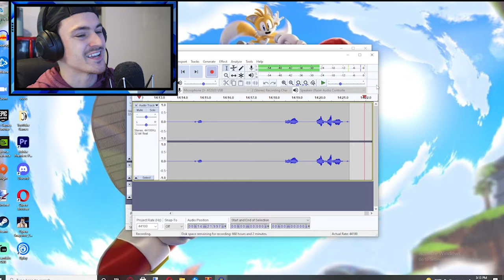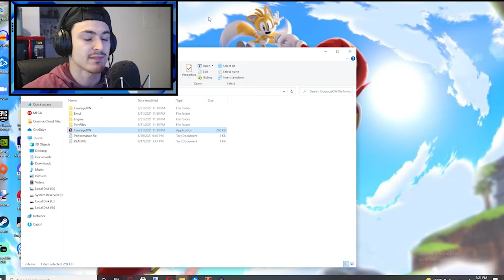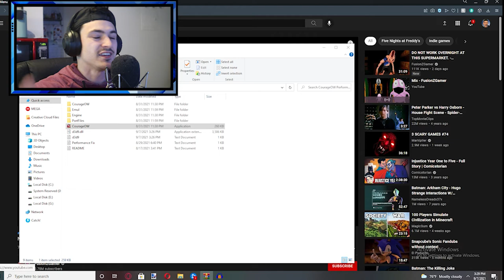Courage.exe .. THE GAME YOU NEVER WANT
A throwback to the ps1 and the game throws a huge twist in fun and scary.

Try It ►
MY SETUP: